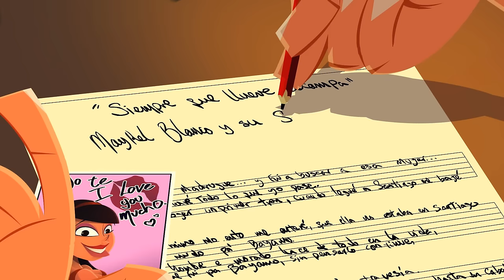MAYKEL BLANCO Y SU SALSA MAYOR - Siempre Que Llueve Escampa (Animated Official Video HD)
Official music video by MAYKEL BLANCO Y SU SALSA MAYOR performing "Siempre Que Llueve Escampa". (p) (c) Planet Records.

Dirección: Alexander Rodriguez
Dirección de Arte: Lázaro Piñol y Junior Fonseca
Dirección de Animación: Alexander Rodriguez
Edición: Isis Chaviano

"Siempre Que Llueve Escampa" está incluido en el album QueNoMeQuitenLaFe

Conéctate con MAYKEL BLANCO Y SU SALSA MAYOR!